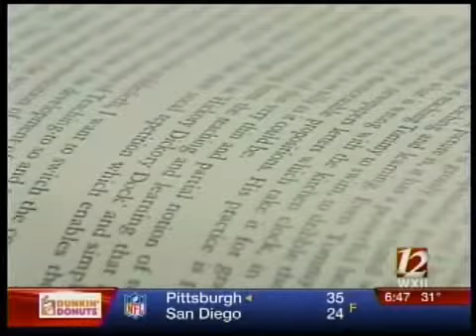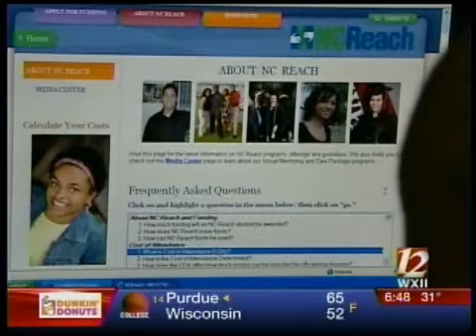Graduating Debt-Free With NC Reach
This news broadcast from Winston-Salem, North Carolina highlights NC Reach, a groundbreaking college scholarship and workforce preparation program enabling eligible foster youth and adoptees to graduate from North Carolina state colleges debt-free.